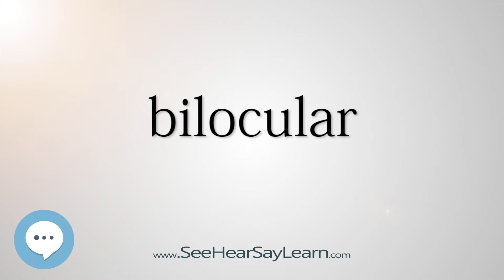bilocular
This video is about "bilocular".